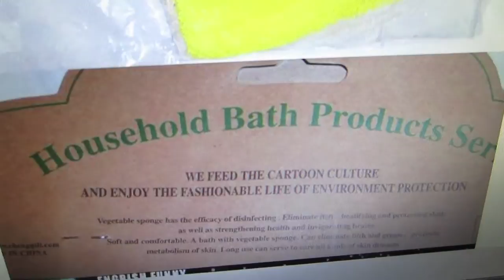TENNIS PROS GRUNT - Life After College Vlog: Ep 58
Life After College Vlog Ep. 58 - Here is my Daily Vlog focusing on my life after graduating from college. By the way, I am a big fan of CTFxC and BFvsGF/PVP -- I make lots of references SAAAN!

Features of this Episode:
- Breakfast with BFvsGF
- Saltwater Aquarium Cycle Progress
- Taking Preworkout Supplement
- Gym Workout
- Salad at Pluto's
- Chipotle Run SAAAN!
- Taking out the trash
- Playing Tennis with friends
- What it looks like to watch a Tennis Match
- Tennis Shoes: Babolats, Adidas, Nike
- Tennis Grunts
- King of the Hill
- Tennis View from Referee Chair
- Second Dinner while watching Super 8
- I Waste So Much Time
- EngrishFunny.com